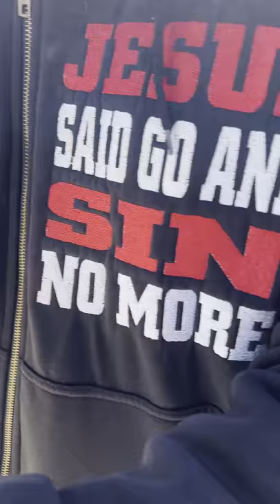UTEP University preach! Unruly students, police freaked out, large crowds.